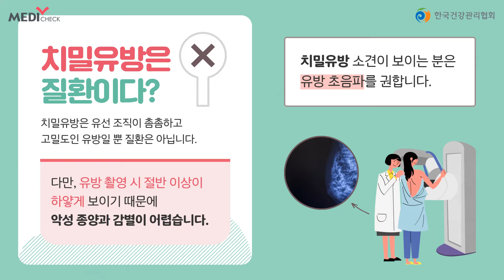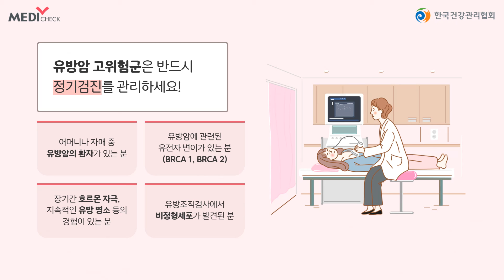치밀유방 가졌다면 유방 초음파 병행하세요.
건강검진 결과에서 치밀유방 소견과 함께
추가 검사를 권유받으셨나요?

유방암 환자는 주로 40~50대이지만,
최근 20~30대 환자도 급증하고 있습니다.

유방암 고위험군에 해당한다면
증상이 없더라도 정기검진을 통해 관리해주세요.